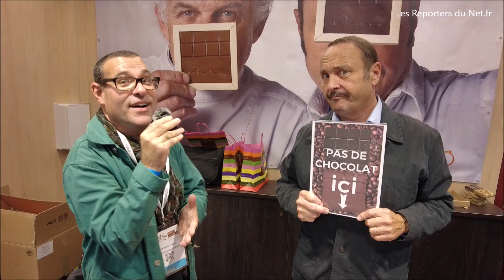Vincent Ferniot - Le journaliste nous présente le " Carré de Café " au salon du chocolat ..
François Pralus et Vincent Ferniot inventent  " Carré de Café ". La 1er tablette 100% café ! Ce n'est pas du chocolat mais du café en tablette, une 1er mondiale à 0% de cacao, uniquement du café !